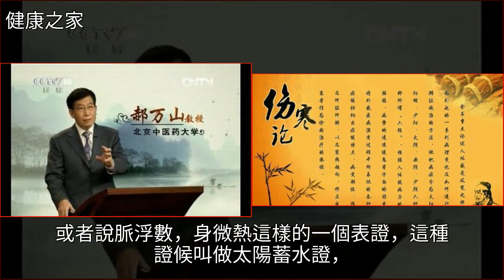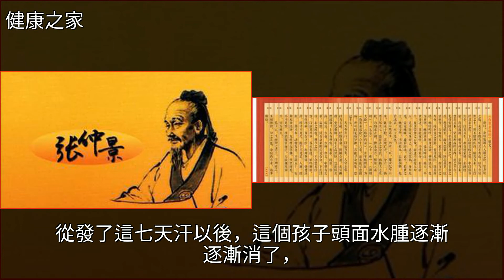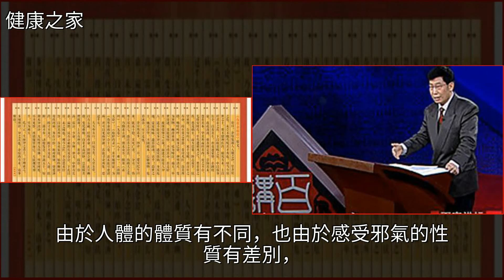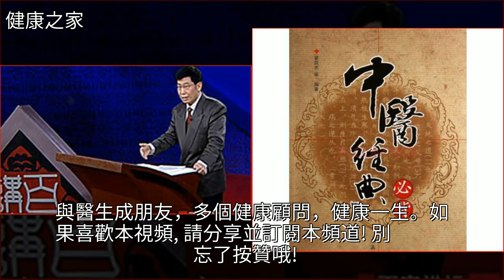中醫經典——郝萬山講傷寒論文字版——第07講，太陽病提綱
中醫經典——郝萬山講傷寒論文字版——第07講 太陽病提綱中醫,黃帝內經,傷寒,蕁麻疹,張仲景中醫經典——郝萬山講傷寒論文字版——第07講 太陽病提綱中醫 黃帝內經 傷寒 蕁麻疹 張仲景